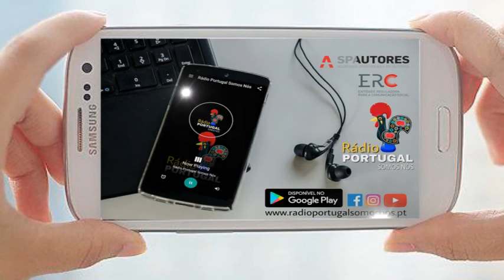Segundo Aniversario Radio Portugal Somos Nos